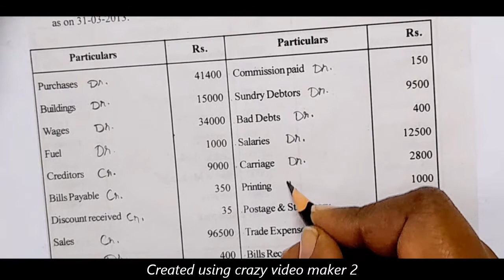TRIAL BALANCE - Explained easily in telugu .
TRIAL BALANCE - INTRODUCTION IN TELUGU